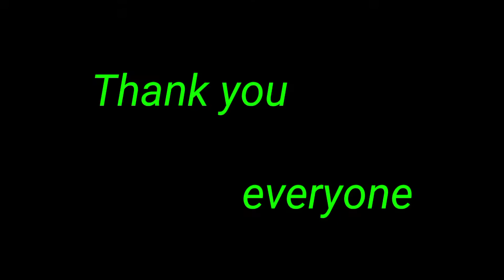Practice on ground|Daniel Marak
So here is new video practice on ground|backfull I hope you like it.

PLEASE  SUPPORT
   KEEP WATCHING